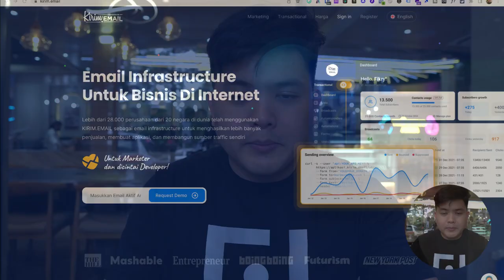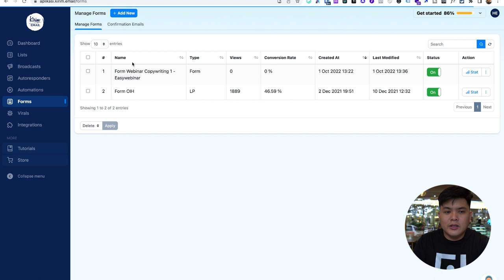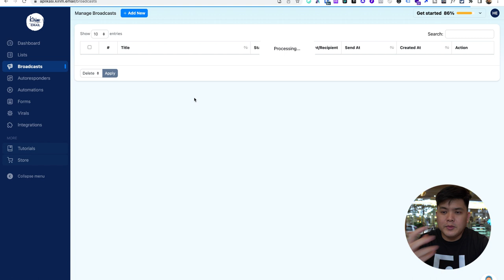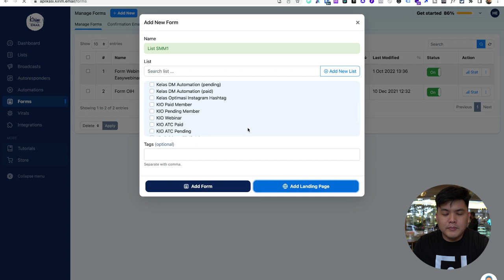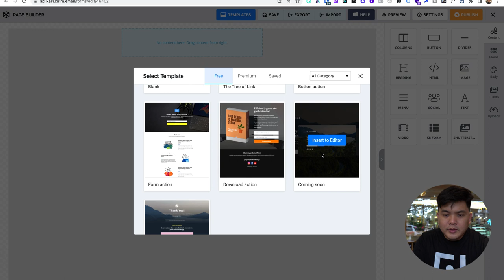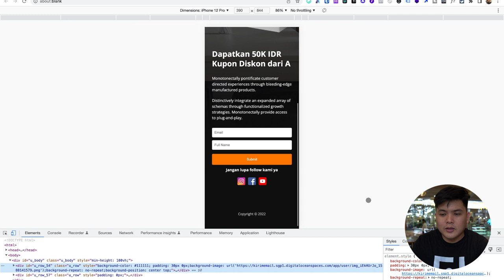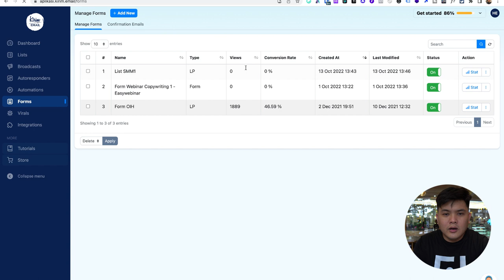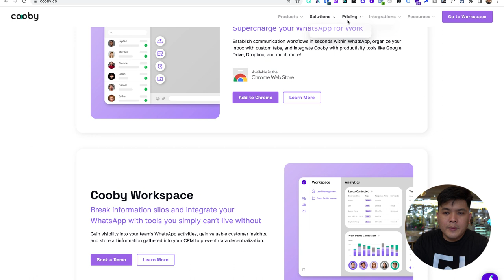Strategi List Building untuk Jualan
Dalam bisnis jualan, List Building diperlukan untuk mengembangkan bisnis tersebut. Nah, bagaimana sih strategi List Building yang baik dan cara kerjanya untuk bisnis jualan kita? Yuk simak video satu ini!